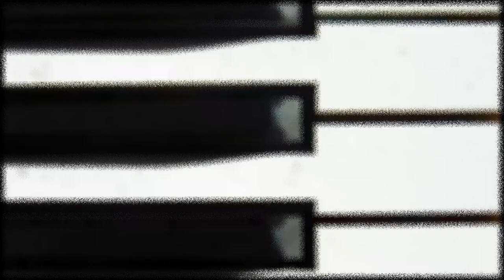(FREE) Apache 207 - Fühlst du das auch (Instrumental No Copyright TYPE Beat)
Apache 207 - Fühlst du das auch (Instrumental Free To Use No Copyright TYPE Beat)
Original Video:  Apache 207 - Fühlst du das auch (Official Video)

00:00 Intro
00:21 Verse
00:31 Verse Bridge
00:52 Hook
01:03 Bridge
01:13 Verse
01:24 Verse Bridge
01:45 Hook
01:56 Outro

Link Erklärung: Es wird ein Cookie gesetzt und eine Provision kann für mich entstehen (Werbung)

Much Fun :)

Lyrics / Songtext / Text : Apache 207 - Fühlst du das auch

Platz für vier, aber wir sitzen zu fünft dadrin
Nur weil einer fährt, heißt das nicht, dass alle nüchtern sind
Das Lächeln im Gesicht heißt noch lang nicht, dass wir glücklich sind...

[Hook]
Fühlst du das auch?
Diese Kippen kratzen grade so wie damals, Bruder
Die zweite Mische schießt direkt in deine Adern, Bruder...